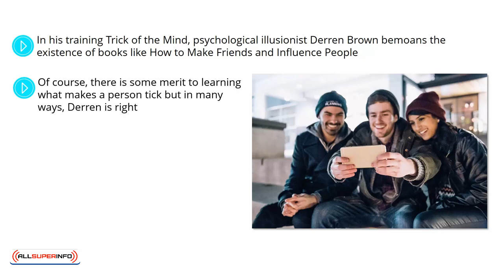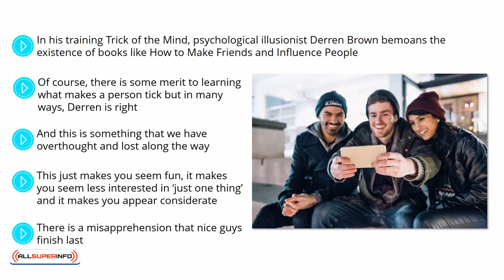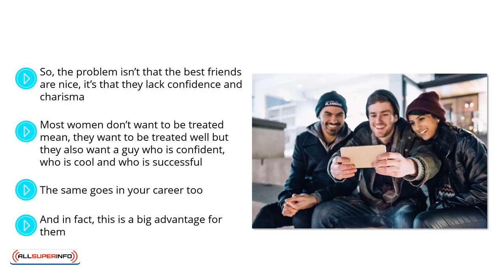Video 6 Likeability